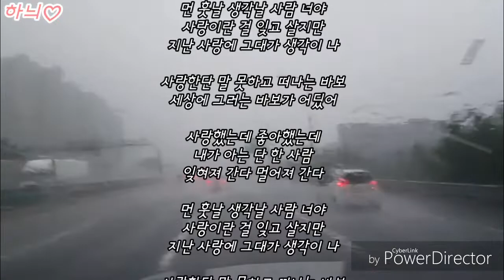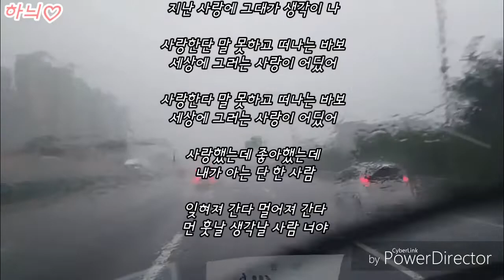내가 아는 단 한사람ㅡ김대훈 발매일:2019,09,19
내가 아는 단 한 사람김대훈

작사 박미주

작곡 김대훈

편곡 김대훈